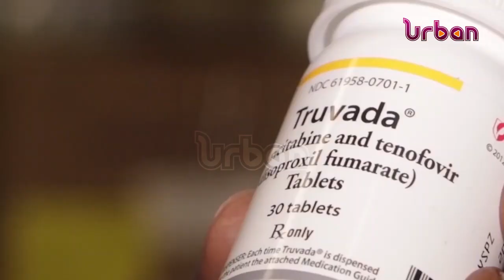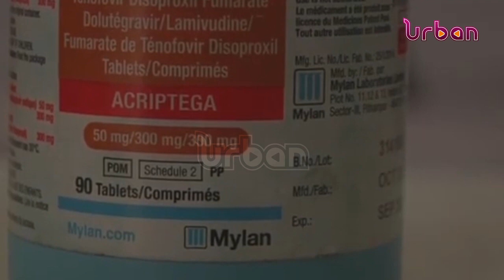Inject able drugs